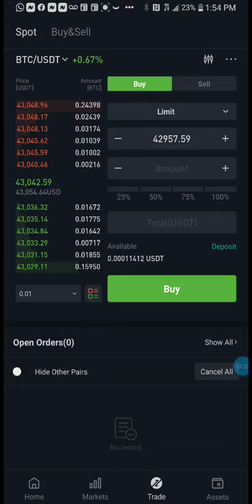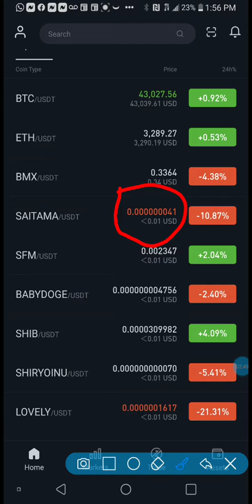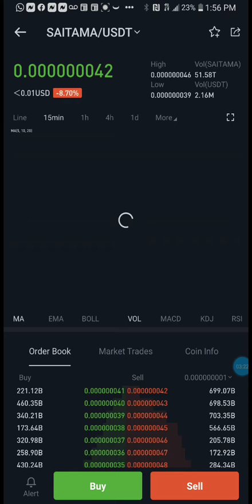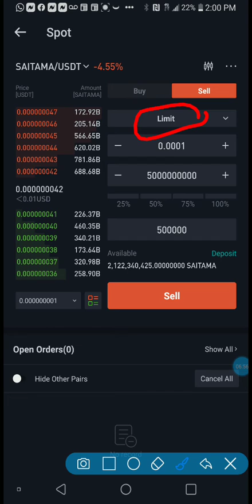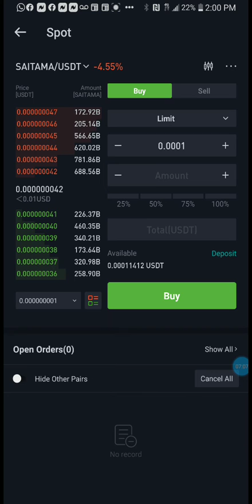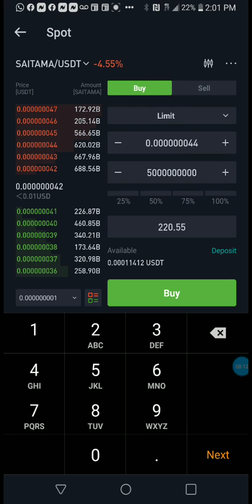If you buy this coin now you can make a great 1000X return